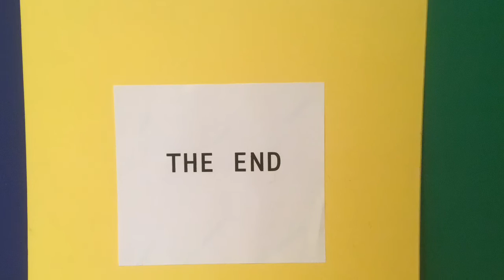The Clay Process- The Coiling Method